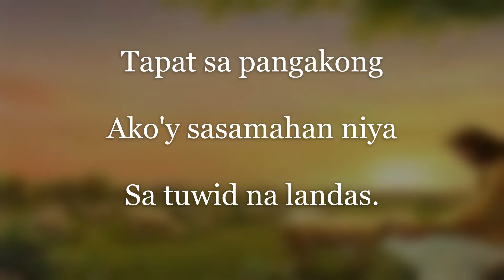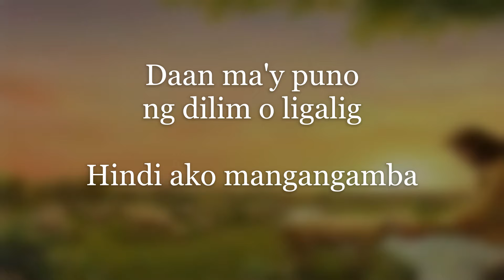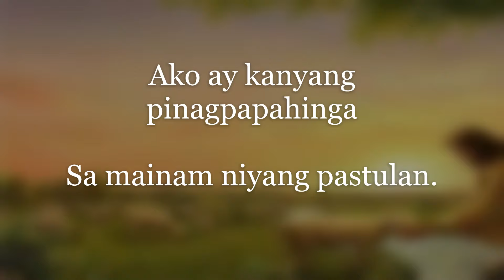Salmo 23 Ang Panginoon ang Aking Pastol with lyrics